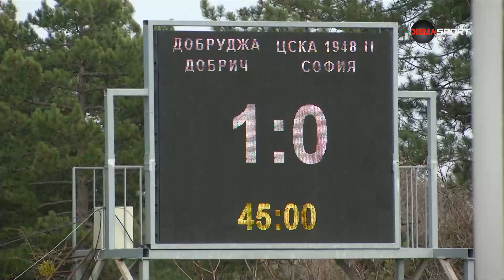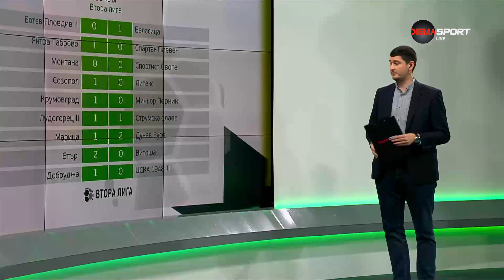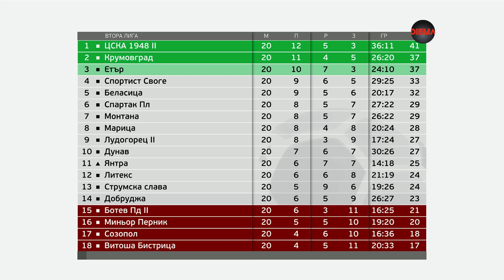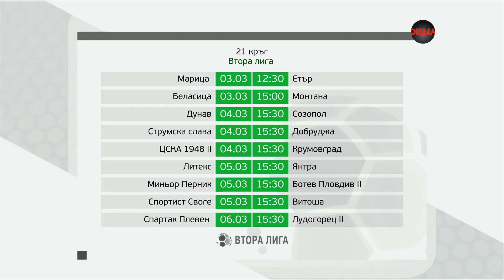Втора лига: Обзор на 20 кръг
Втора лига: 20 кръг

Ботев II Пловдив - Беласица Петрич 0:1
Янтра Габрово - Спартак Плевен   1:0
Монтана - Спортист Своге   0:0
Крумовград  - Миньор Перник   1:0
Лудогорец II Разград - Струмска слава   1:1
Созопол  - Литекс Ловеч  1:0
Марица Пловдив - Дунав Русе  1:2
Етър Велико Търново - Витоша Бистрица 2:0
Добруджа Добрич - ФК ЦСКА 1948 II  1:0